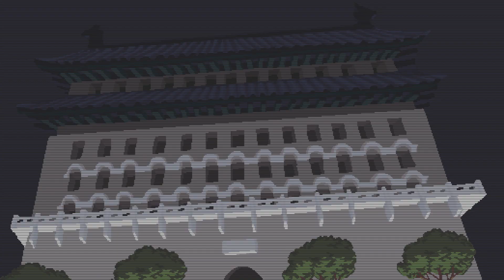Pocket Bravery - Hector gameplay